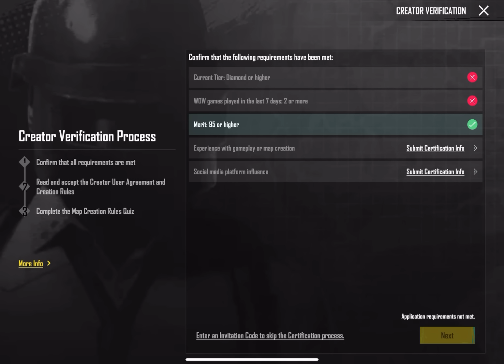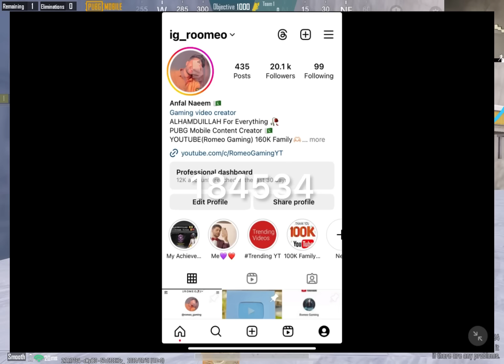Get Free Permanent Wow Name Tag | How Complete Wonder Architect | PUBGM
A2Royal pass Tier Rewards
pubgm New Update 2.7 features
3rd Link Unlink Trick
How Remove 3rd Link
2.7update
pubg Mobile 2.6update
 new update
pubg Mobile
 Anniversary PUBGM

SAMSUNG,A3,A5,A6,A7,J2,J5,J7,S5,S6,S7,59,A10,A20,